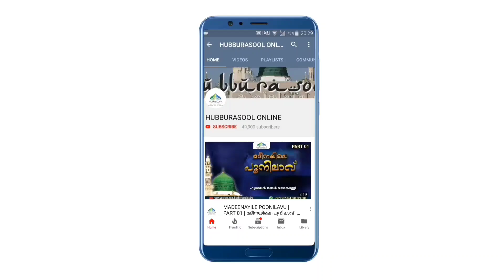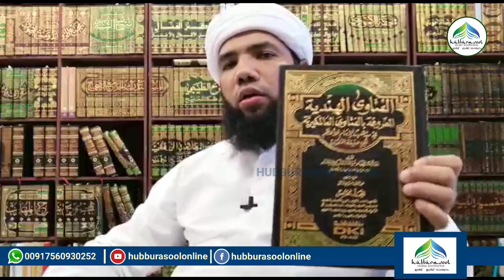ഉള്ഹിയ്യത്ത് 4 മദ്ഹബിലും ഏത് വരെ അറുക്കാം | Latest Speech | Aslami Usthad | Hubburasool Online